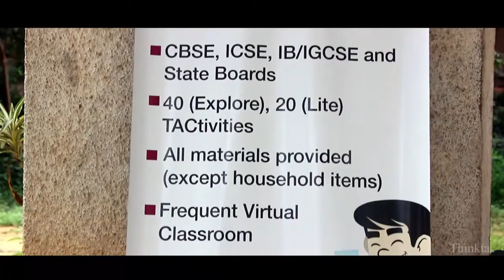Open Day Overview | ThinkTac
You want to get the observation sheet for the video you watched - join Myunlab to get more resources Overview of Open Day conducted at Sir C.V.Raman's house in Malleswaram, Bangalore on 19 November 2017 in partnership with the Raman Research Institute Trust and Innovation and Science Promotion Foundation (ISPF) science experiments for kids, simple science experiments,